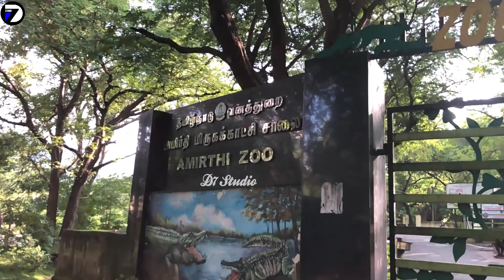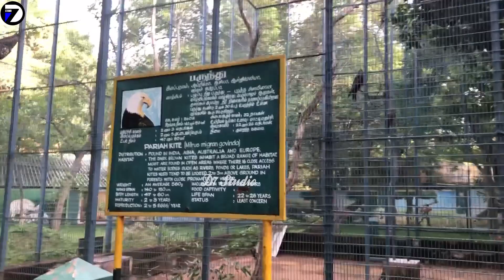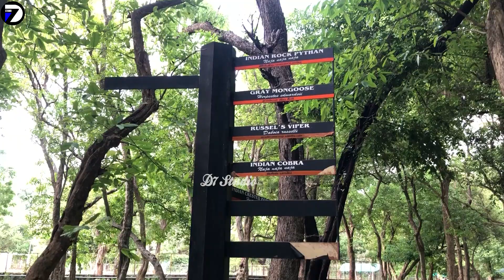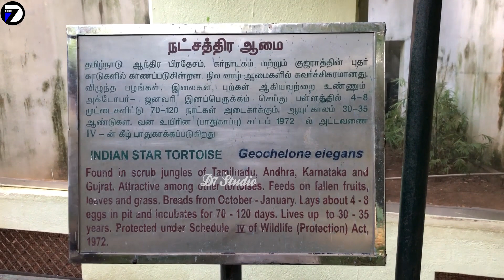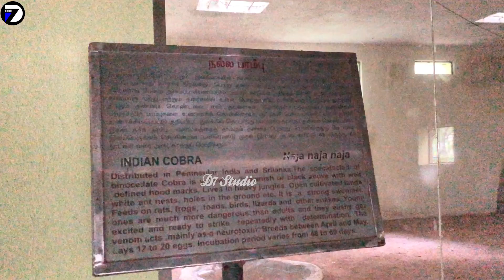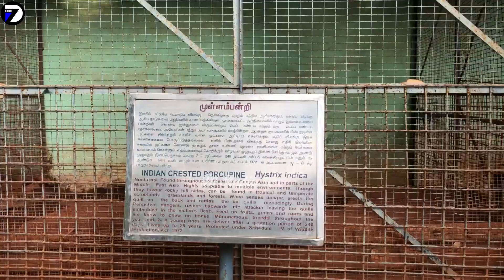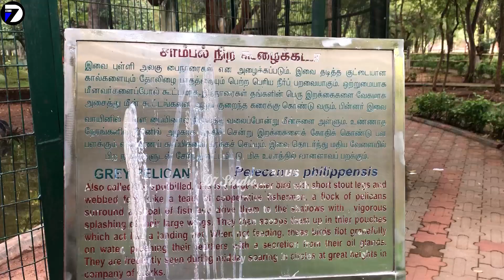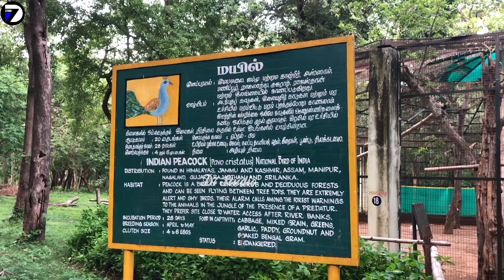amirthi zoological park vellore tamil nadu|vellore tourist places in tamil |amirthi forest vellore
VELLORE AMIRTHI ZOOLOGICAL PARK

amirthi zoological park vellore tamil nadu|vellore tourist places in tamil |  D7VLOGS - Dinesh

Help & Support
நமது சேனளுக்கு ஏதாவது உதவி செய்ய நினைத்தால் கிழ உள்ளது UPI ID மூலம் செலுத்தலாம் 👇👇🙏🏻🙏🏻

D7STUDIO
S.Dinesh
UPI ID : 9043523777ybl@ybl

amirthi waterfalls,
amirthi zoo,
amirthi falls,
amirthi small zoo,
vellore falls,
waterfalls nearby vellore,
vellore tourist place,
vellore,
vellore vlogs,
2 potatoes,
india tours,
zoo,
amirthi zoological park vellore tamil nadu,
vellore forest,
vellore park,
2 potateos vlogs,
2 potatoes amirthi waterfalls,
2 potatoes amirthi,
vellore tourist places,
vellore touring,
vellore touring place,
top 5 places in vellore,
amirthi forest vellore,
amirthi
amirthi forest vellore,
forest,
zoo park,
zoo park game,
amirthi zoolog D7VLOGS - Dinesh

golu dolls decoration |vellore kottai|golu 2023|navarathri golu 2023|golu 2023 D7VLOGS - Dinesh